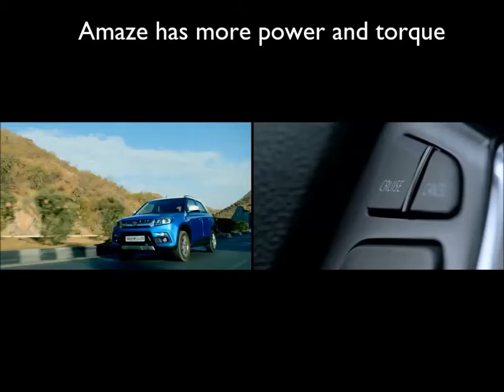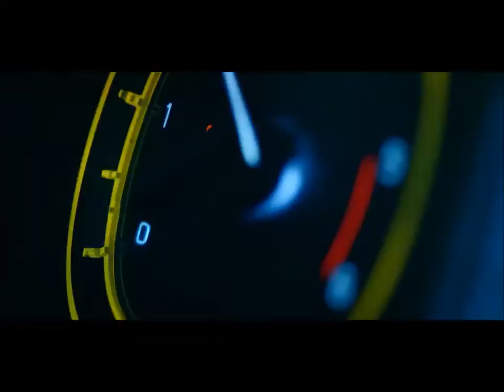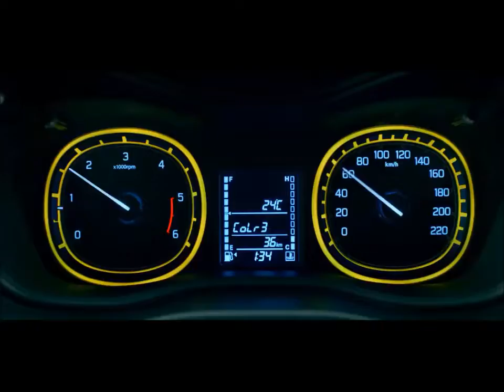Vitara Brezza vs Amaze Comparison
Vitara Brezza vs Honda Amaze Comparison, with detailed price, mileage, features, performance, handling, ride quality, space, comfort, cost of ownership and after sales service comparison.
To check out the facts and figures, head over to CarComparos.com by following the link given below